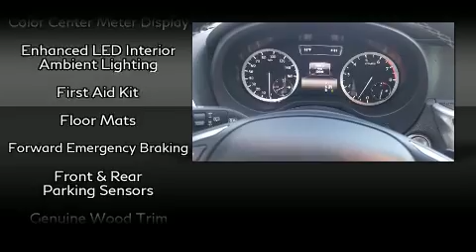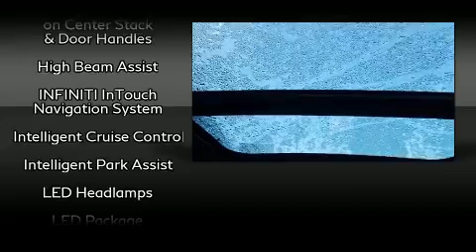2017 INFINITI QX30 Premium in Tulsa, OK 74133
Porsche Tulsa
9393 S. Memorial Dr.

Load your family into the 2017 INFINITI QX30 With fewer than 25,000 miles on the odometer, this 4 door sport utility vehicle prioritizes comfort, safety and convenience. Smooth gearshifts are achieved thanks to the efficient 4 cylinder engine, and for added security, dynamic Stability Control supplements the drivetrain. The engine breathes better thanks to a turbocharger, improving both performance and economy. INFINITI infused the interior with top shelf amenities, such as: a built-in garage door transmitter, a trip computer, automatic dimming door mirrors, turn signal indicator mirrors, rain sensing wipers, cruise control, and more. Take assurance in side curtain airbags, providing head protection in the event of a severe collision. A Carfax history report indicates just one previous owner. We have a skilled and knowledgeable sales staff with many years of experience satisfying our customers needs. They'll work with you to find the right vehicle at a price you can afford. Stop in and take a test drive!